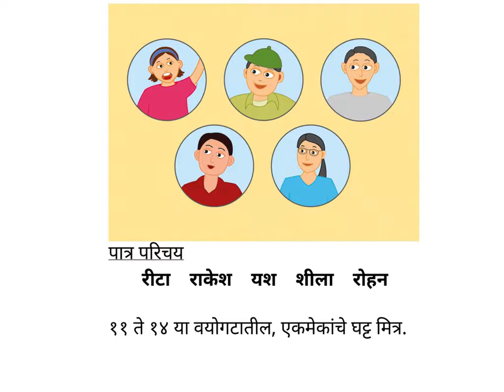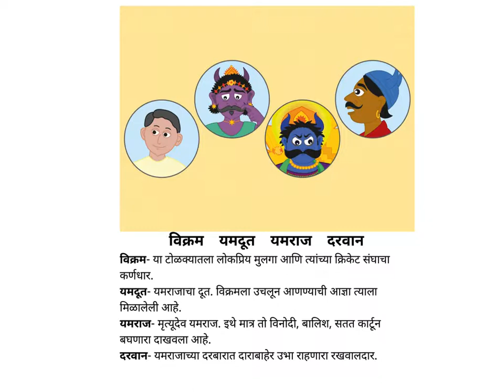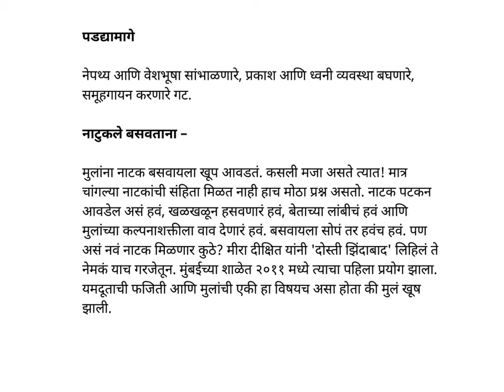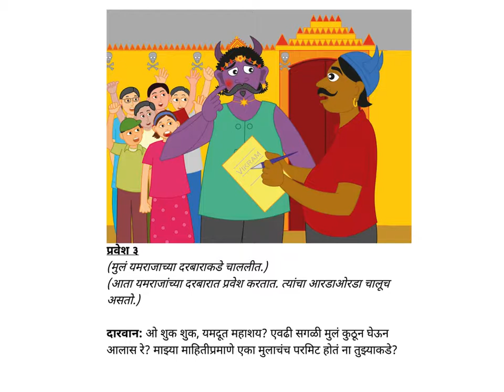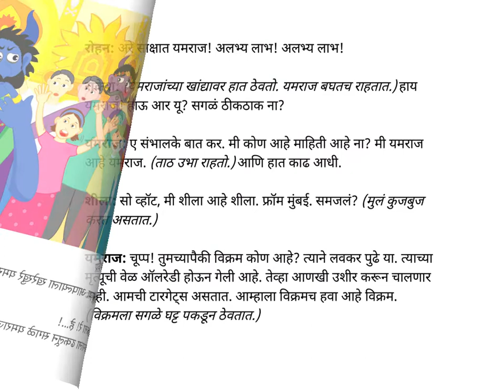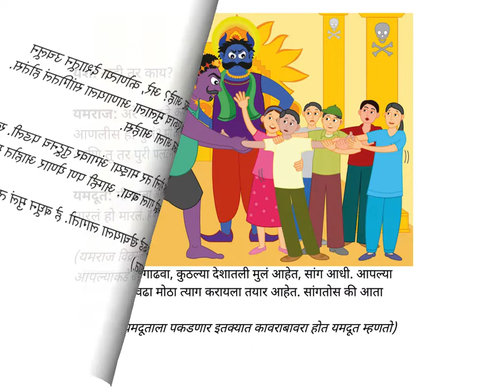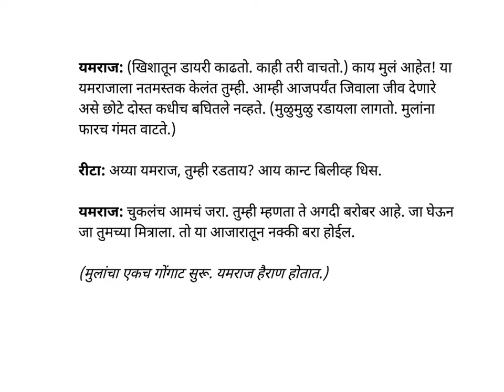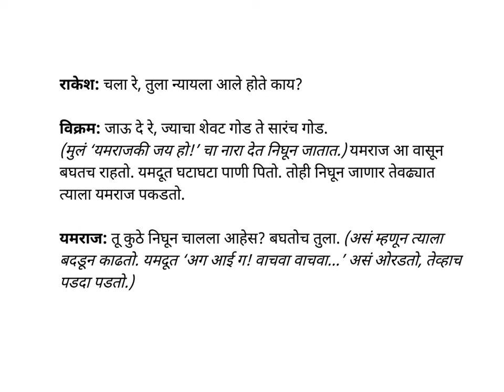Marathi Stories for kids - Dostee Zindaabaad - Pratham Books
Original story "Long Live Friendship! A Humorous Play for Children" by Meera Dixit. Translated into Marathi by Meera Dixit. Illustrated by Shailja Jain Chougule.

Published By StoryWeaver.

When Vikram falls sick, Yamraj thinks its time to take him in. Vikram’s maddeningly stubborn friends think otherwise. The play takes a serious issue and presents it in a light-hearted vein. Children can easily and quickly stage and self-direct this hilarious play. Perfect for annual school days and neighbourhood events.